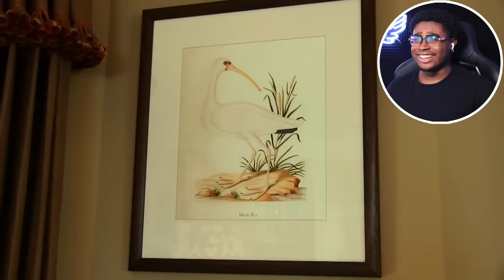SML THE LIFE OF GOODMAN!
I react to SML Movie: The Life Of Goodman!